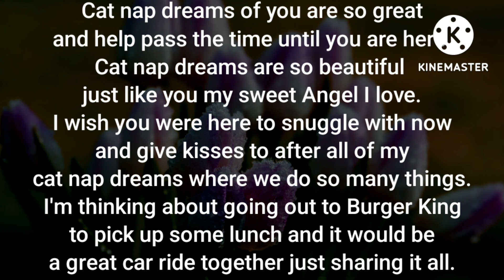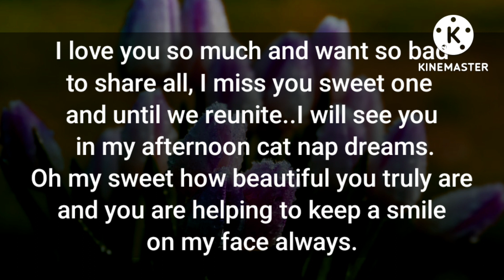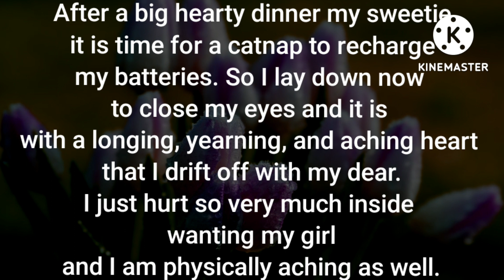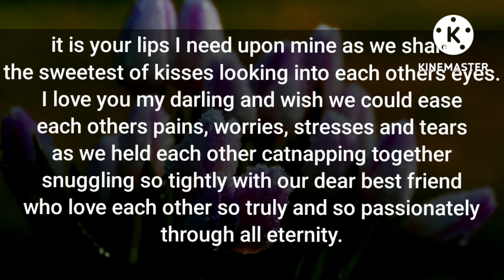I'm thinking about going out it would be a great car ride together just sharing it all